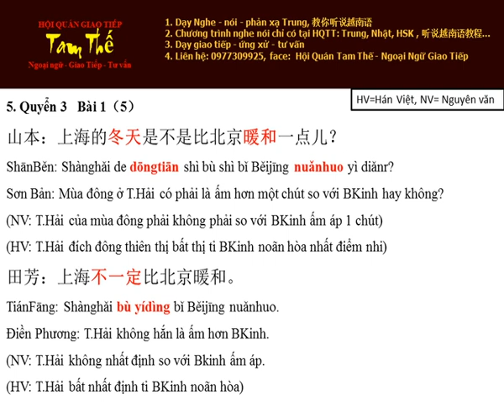Bai 5 比北京暖和一点儿 Ấm hơn Bắc Kinh một chút - Nghe Noi Han Ngu Q3 B1 P5